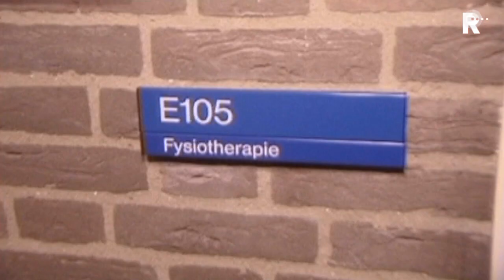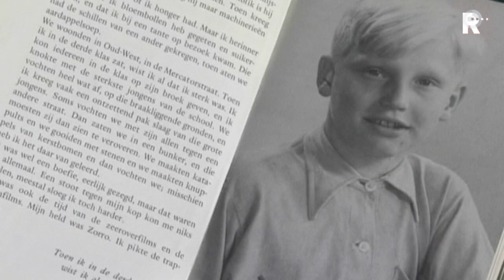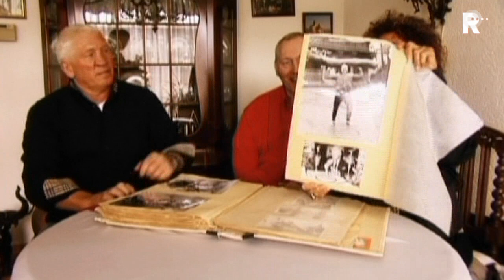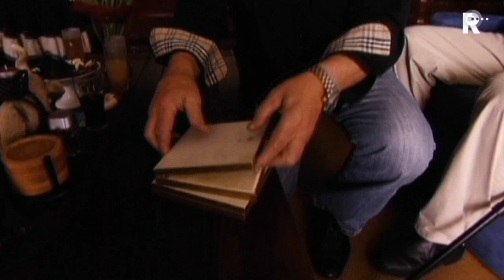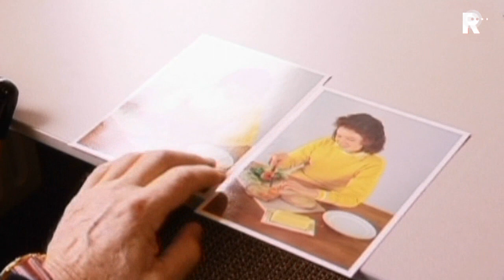Docu - Willem Ruska, de vergeten kampioen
Willem Ruska, de vergeten kampioen won in 2007 een NL-Award voor beste regionale documentaire. Het is een aangrijpend portret van judoka Willem Ruska. Op de Olympische Spelen in München won hij twee keer goud. Maar Ruska werd nooit geëerd voor zijn prestatie, door het gijzelingsdrama waarbij elf Israëlische sporters om het leven kwamen. Tien jaar geleden werd Ruska getroffen door een herseninfarct, waardoor hij niet meer kan praten en moeilijk loopt. Opnieuw ging hij in gevecht, niet voor een medaille maar voor een menswaardig bestaan. Over de film van Odette Joosten voor TV Noord-Holland oordeelde de jury: Het gevecht van Ruska met zichzelf wordt voortreffelijk verbeeld. Dat zorgt voor een ongepolijst, eerlijk en respectvol portret.